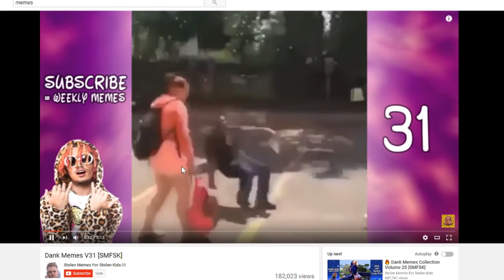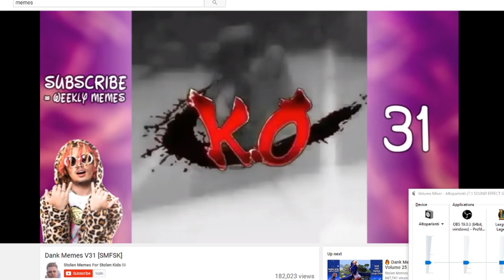Ryze dance is too good - Stream Highlights EP. 2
Do you want to talk or chill with me? Come to my discord server! we'll see there :)

▬▬▬▬▬▬▬▬▬▬▬ SUPPORT ▬▬▬▬▬▬▬▬▬▬

The greatest waste in the world is the difference between what we are and what we could become.
Ben Herbster